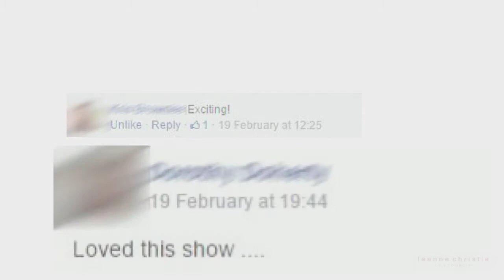Opening Night "Théatre de la vie publique" Exhibition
Opening night for the "Théâtre de la vie publique" exhibition took place at the Place des Arts, Maillardville on the 19 February 2015.
Johanne Dumas, the executive director of the Société Francophone de Maillardville and I met up during the day at the Place des Arts to be interviewed for the segment produced by Jen Muranetz from Shaw's Go West Coast tv

The audio of Johanne chatting about our meeting and the idea of streets as public spaces was edited from the interview with Jen which I recorded on my own little camera.